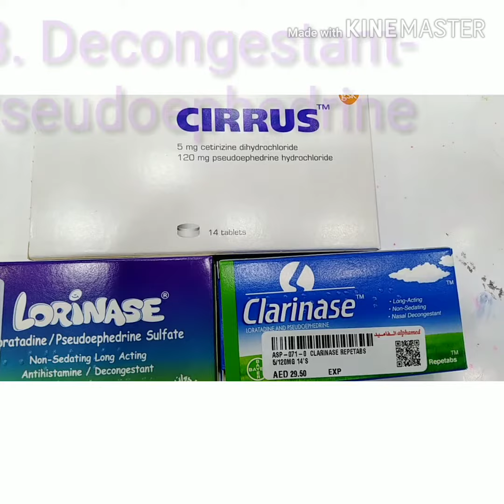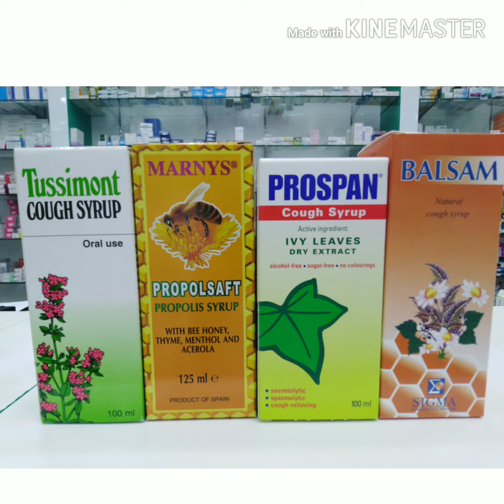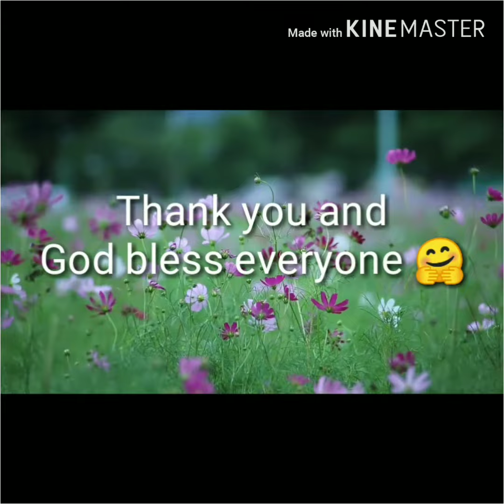Cold and Cough| Over-the-counter Medicines for Cold and Cough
Over-the-counter medicines for Cold and Cough

My phone Huawei

# OTC Medicines for Cold and Flu
# OTC Medications for Cold and Cough
# Cold and Flu
# Cough and cold
# When to visit a doctor?
# Health
# Tips